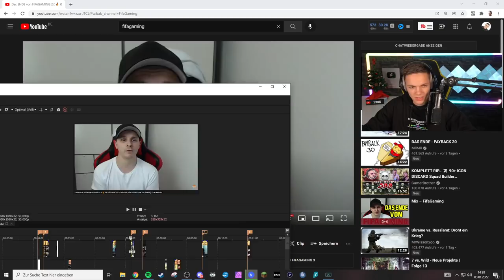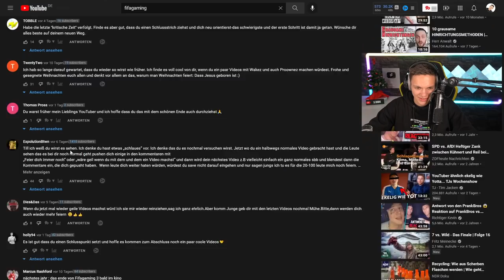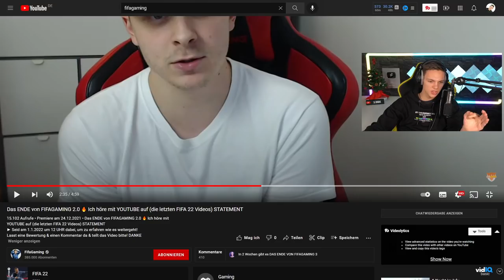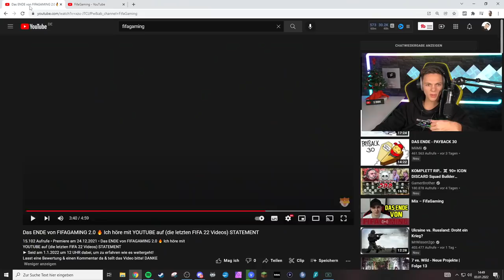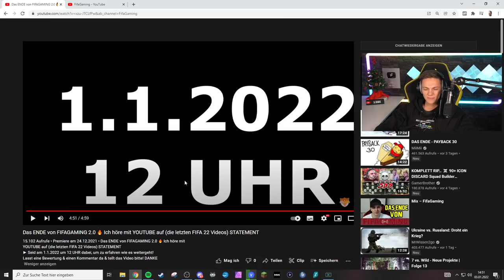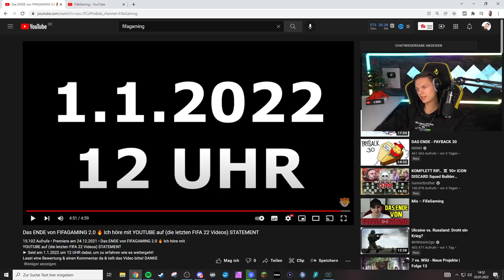Das ENDE von FIFAGAMING!